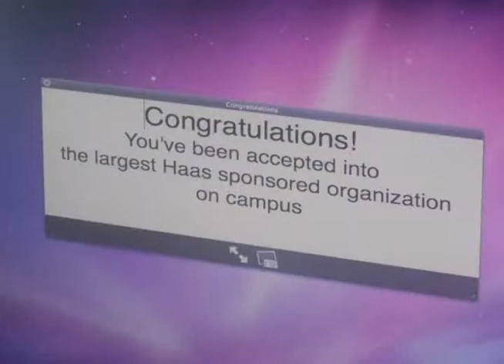Spring 2011 - The Business of Love